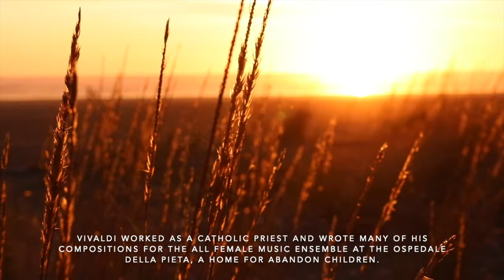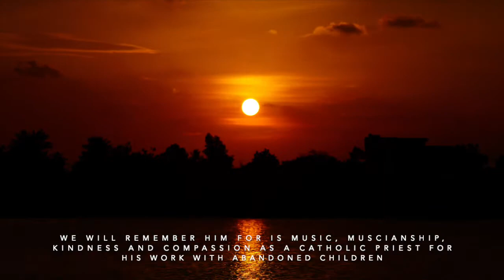I love Vivaldi's Concerto G Minor Op.2-II Adagio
👍   LIKE & 🤍  SHARE - Peace, and Love Always
I love Vivaldi's Concerto G Minor Op.2-II Adagio! It's another one of my favorite classical compositions. This is a dedicated video as a request. by a subscriber for a Vivaldi composition. It can provide peace and calm depending on how you hear and see it. The musical visuals came as sunsets though I have included a little bit of history in the video so check it out and if you have a favourite composer let me know.

REQUEST your personal COLLABORATIVE VIDEO DEDICATION. LEAVE YOUR NAME (as you would like to see it in the video) and the COUNTRY where you are living and give me a week to put something together.

Track: VIVALDI Concerto in G Minor Op.12 no.2-ii Adagio
Composer: Antonio Vivaldi

The videos have been provided by the following videographers. They truly are amazing and deserve all the credit for their visual creativity and eye for beauty. Their social media links are also available on Pexel.